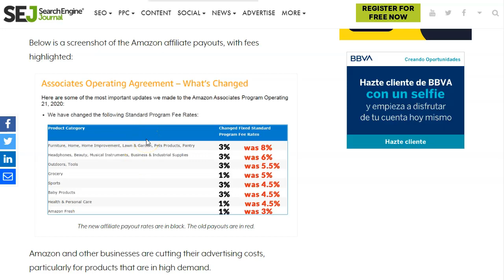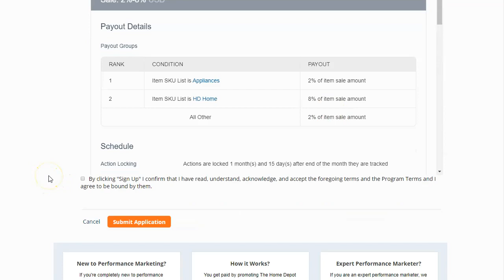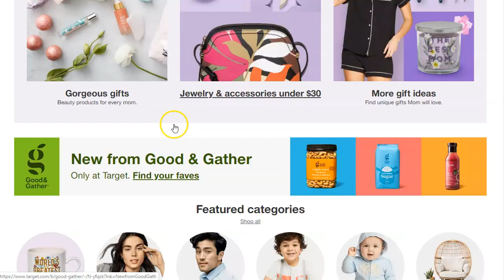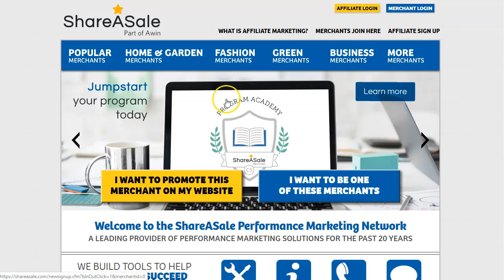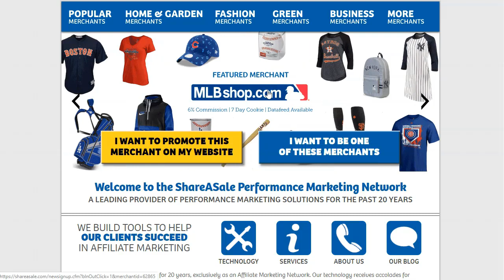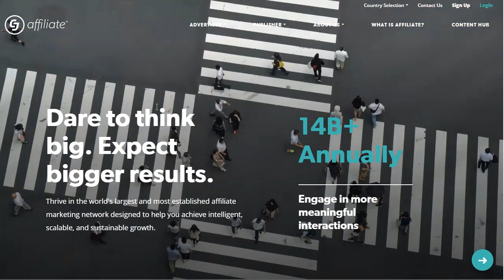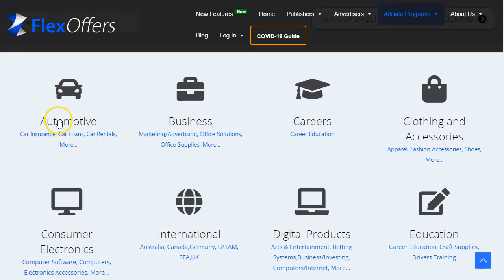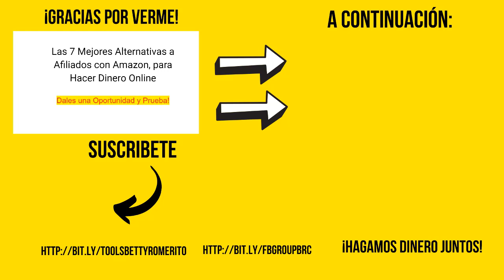Las 7 Mejores Alternativas a Afiliados con Amazon para Hacer Dinero Online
🔎 expande para ver más
En este video te presento las 7 mejores alternativas al programa de Afiliados de Amazon.

Las alternativas presentadas:
homedepot

Con la caída de las comisiones de Amazon, es mejor buscar alternativas para no perder nuestro tráfico con comisiones tan bajas.
Las mejores alternativas a Amazon Afiliados están en este video.
Date de alta en los programas alternativos a Amazón y vuelve a tener las comisiones altas.

Si no has visto la nueva tabla de comisiones de Amazon, aqui te la presento. Al mismo tiempo te muestro las mejore alternativas para que no pierdas dinero promoviendo productos físicos.

Saludos
Betty Romerito